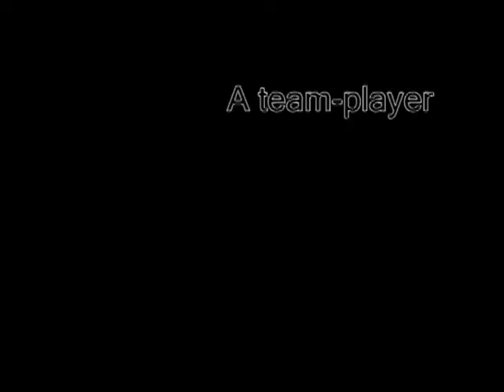Damon Blalack Demo Sequence